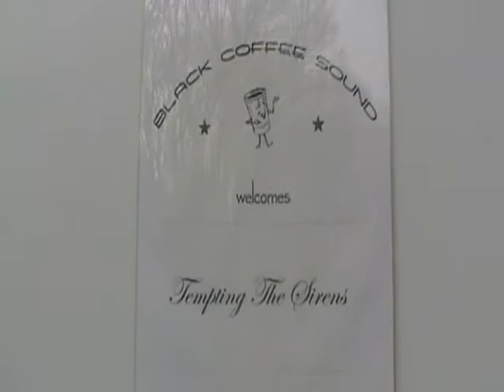Tempting the Sirens studio blog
drum and guitar tracking